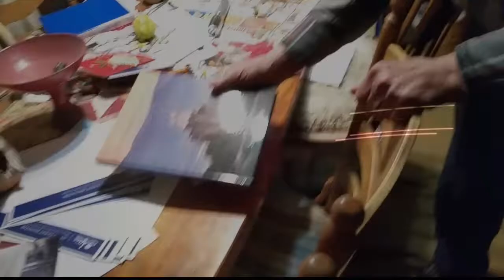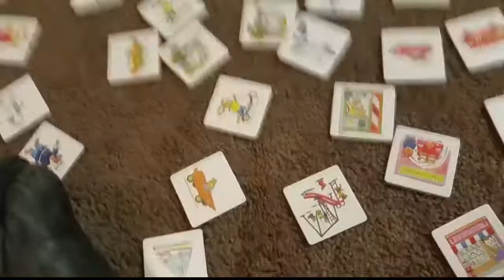Master Potter Jack Jarvie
70 years of pottery skills